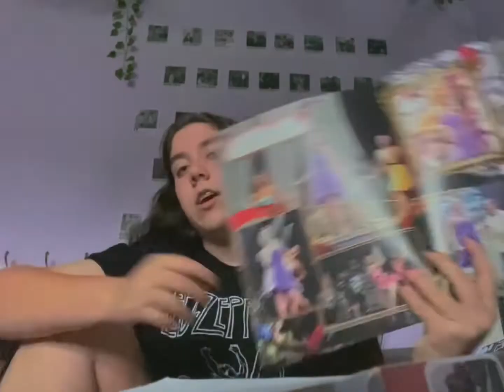harrys house ranking + birthday haul